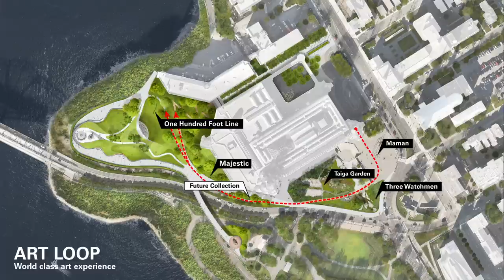Équipe Rosenberg Team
Big River Landscape
(Janet Rosenberg & Studio Inc., Patkau Architects, Blackwell Structural Engineers, ERA Architects Inc.)

Paysage de la grande rivière